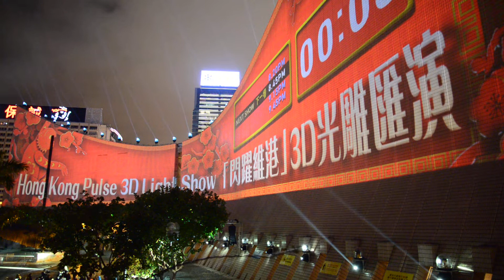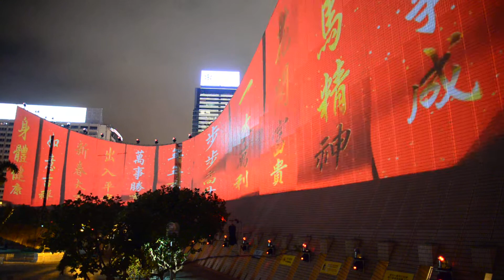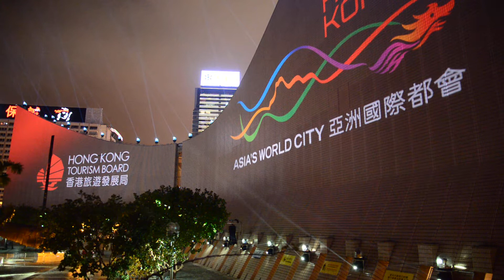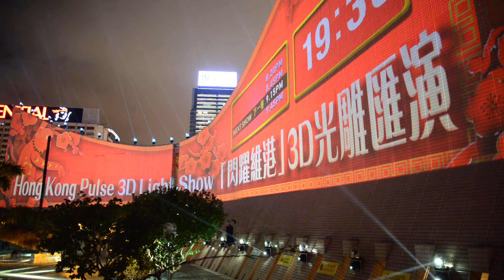Hong Kong Pulse 3D Light Show 20160210